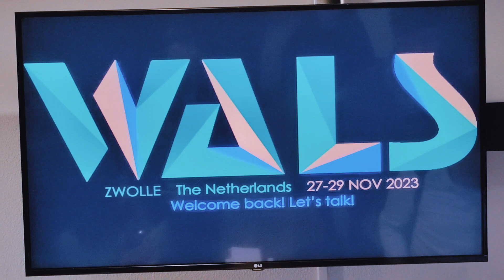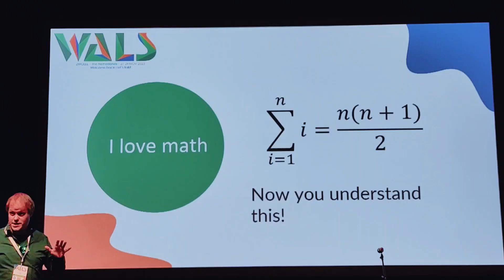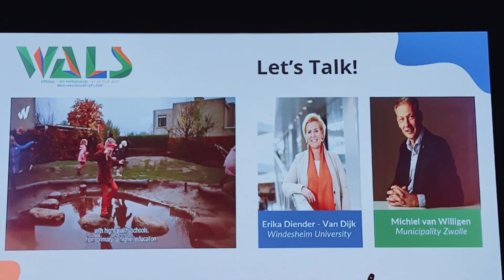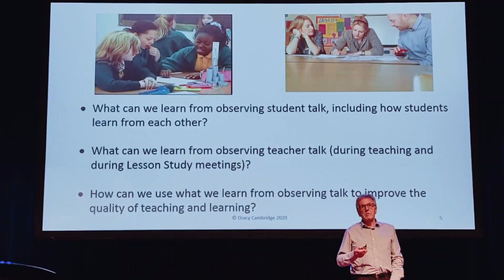WALS 2023 Opening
今天开始工作了。

荷兰LessonStudyNL
全球课例研究论坛！

这次在美丽的中世纪
城市Zwolle举行，
风景如画，
兼具现代艺术氛围。
期待与大家分享这次
独特的学术盛会！